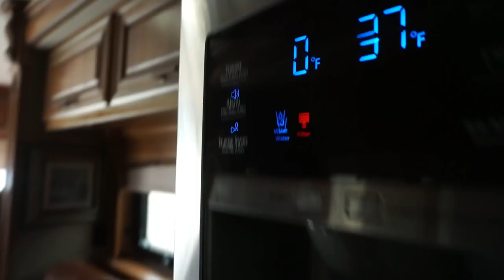Headed Across Texas To Lolapalooza!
Headed Across Texas To Lolapalooza!  Making my way to Lolapalooza 2018 in Cedar Hill, Texas.

I am a single woman living full time in a travel trailer.  I retired in December 2017 and moved into my truck camper when I put my house on the market.  My house sold in April 2018.  This is my journey of my travels as a woman RVer.

50' foot Solar Panel Extension Cables